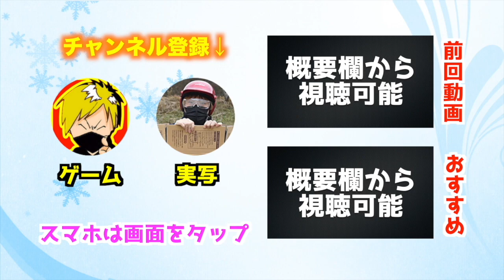【ウイイレアプリ2018】本田をセンターフォワードで投入！果たして神フリーキックを決める事はできたのか！？【レート１０００への道＃２（１０月編）】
ペース的には前の月より良いかもしれません👍

※頂いた方の名前を載せさせていただきます